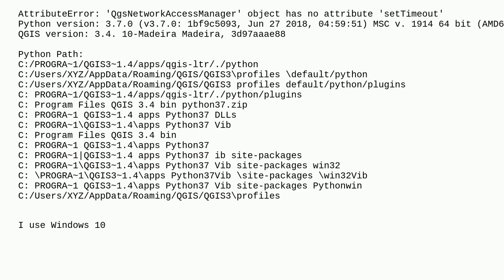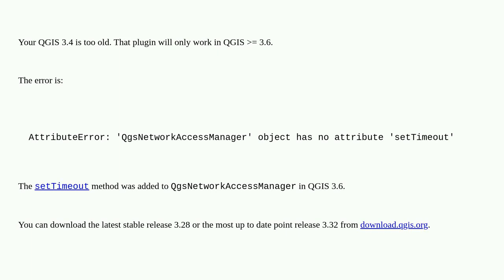Gis: AttributeError: 'QgsNetworkAccessManager' object has no attribute 'setTimeout' when calling ...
AttributeError: 'QgsNetworkAccessManager' object has no attribute 'setTimeout' when calling QGIS plugin

A special thanks goes out to the awesome community

  pyqgis qgis-3 attributeerror qgis-plugins